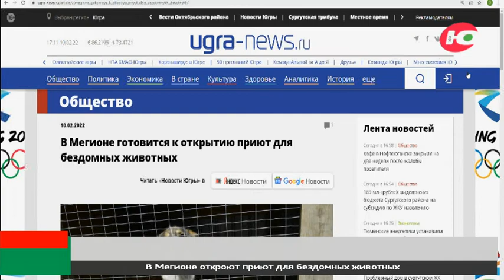Когда в Мегионе откроют приют для бездомных животных?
В Мегионе откроют приют для бездомных животных. Жители города давно поднимают эту проблему, поэтому губернатору Югры поступило сразу несколько подобных вопросов.